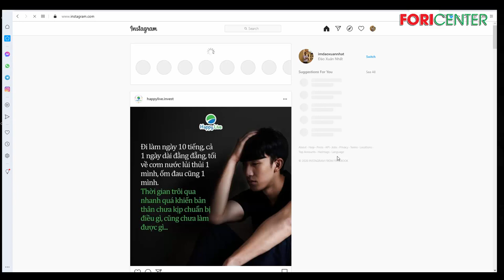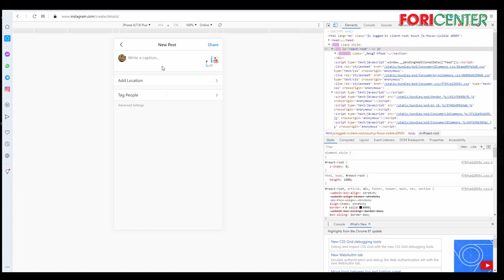HƯỚNG DẪN ĐĂNG BÀI LÊN INSTAGRAM BẰNG MÁY TÍNH cực dễ!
Trân trọng!